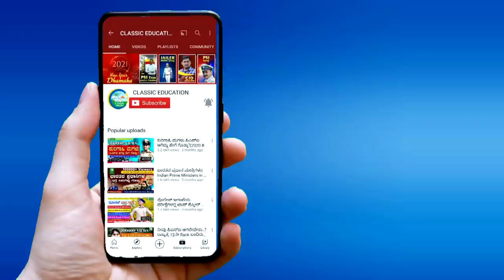ಮೂರೇ ತಿಂಗಳಲ್ಲಿ KAS ಅಧಿಕಾರಿ ಆದ SHORTCUT ದೇವರಾಜ||Special Interview||Classic Education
Classic Education
Dharwad